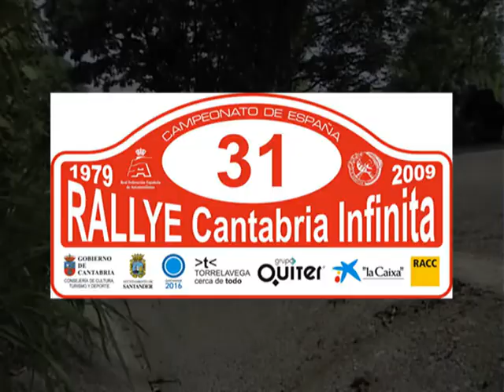Rallye Cantabria Infinita 2009